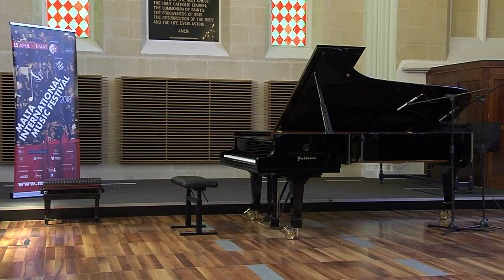Kozin Ruben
A. Shor: "Cannonade", "A Loss", "Victory Celebration"
from "Images from the Great Siege"
L. Beethoven: Sonata in G major No.16 Op.31 No.1
C. Franck: Prelude, Chorale and Fugue
G. Ligeti: "L'escalier du diable"